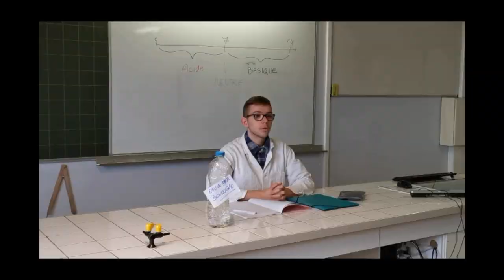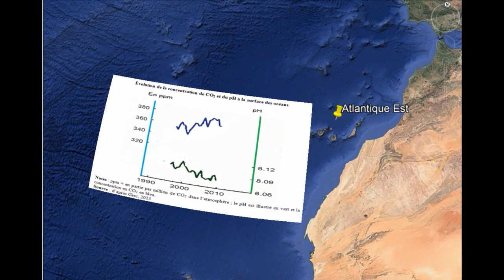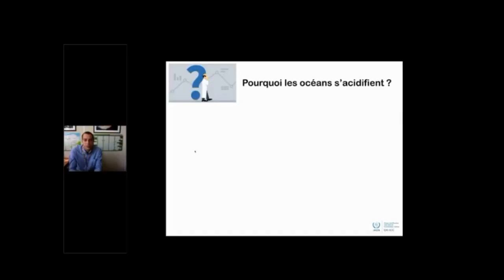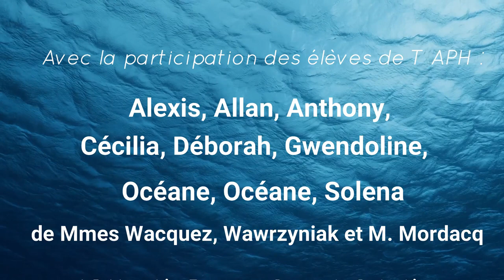L’acidification des océans : qu'est ce que c'est ? Qui est concerné ? Qu'est-ce qu'on peut faire ?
En cours de Sciences physiques, Cécilia reçoit une info de dingue, image à l'appui !!! "Un homme, qui s'est baigné dans l'océan, en est ressorti en squelette!!!" Est-ce une fake-news? Est-ce une réalité proche ? Nos élèves ont mené l'enquête sur les causes et les conséquences de l’acidification des océans.

Merci à Cécilia, Déborah, Gwendoline, Océane, Océane, Solena, Alexis, Allan, Anthony; Mmes Wacquez, Wawrzyniak; M. Mordacq; Laura Barloy (Nausicaa)